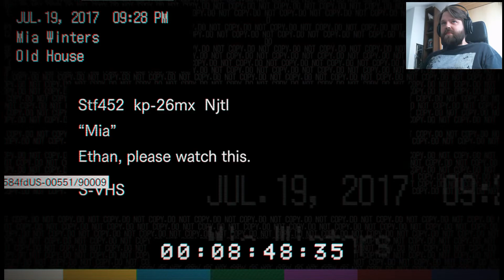Resident Evil VII #6 - Versteckspiel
Resident Evil 7 biohazard ist die nächste große Ausgabe der bekannten Resident Evil-Serie,
die das Franchise auf neue Wege führt. Es geht auf seine Wurzeln zurück und öffnet die Tür für ein haarsträubendes Horror-Erlebnis.
Die Serie begibt sich durch die Verwendung von Capcoms neuer RE Engine und mit einem Wechsel auf die Ichperspektive auf dramatisches Neuland.
In Resident Evil 7 sind Spieler so tief wie nie im Spiel und der spannende Horror ist zum Greifen nah.

Schauplatz ist das moderne ländliche Amerika nach den dramatischen Ereignissen von Resident Evil® 6.
Spieler erleben den Terror direkt aus der Ichperspektive.
Resident Evil 7 verkörpert die unverkennbaren Gameplay-Elemente von Erkundung in angespannter Atmosphäre,
die vor etwa zwanzig Jahren das Genre „Survival Horror“ prägten. Inzwischen bringt die völlige Überholung der Gameplay-Systeme dieses Erlebnis auf ein gänzlich neues Level.

Quelle: Steam

Kommentiertes Gameplay von Doktor B.(2018).